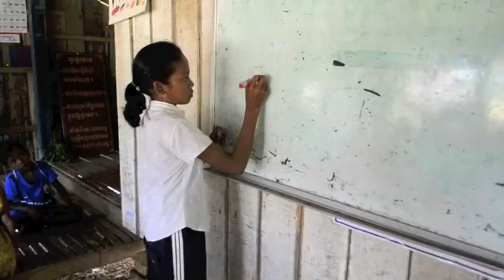Remerciements RSP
Notre partenaire Sareth, l'association Raise and Support the Poor ainsi que tous les enfants se sont joints à l'association Enfance en Suspens pour vous témoigner leur immense gratitude.

Sans votre investissement et votre soutien, rien ne serait possible.